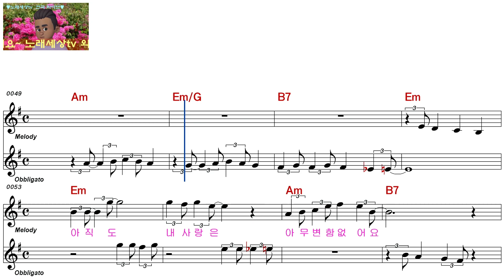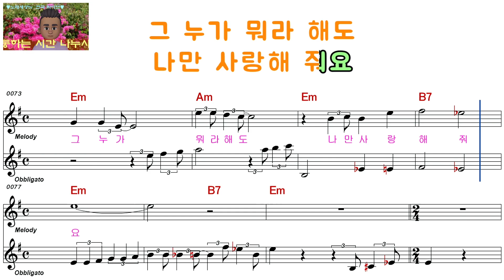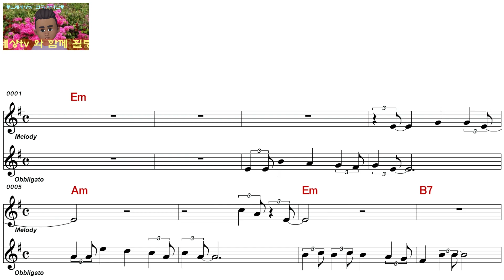은재ㅡ나만 사랑 해줘요ㅡ여자키ㅡELF 919ㅡ29987